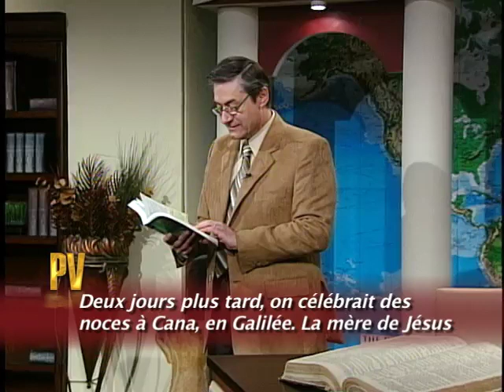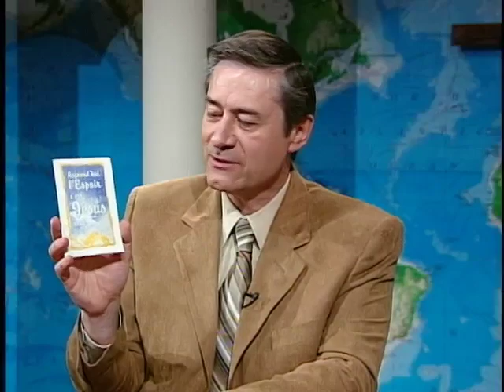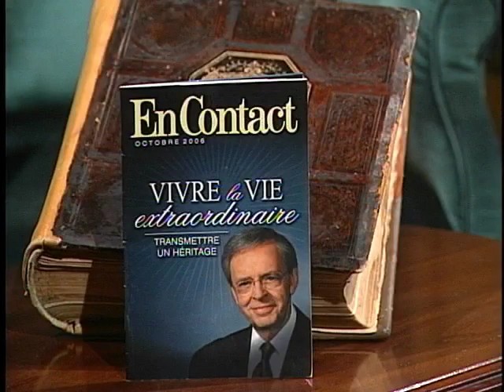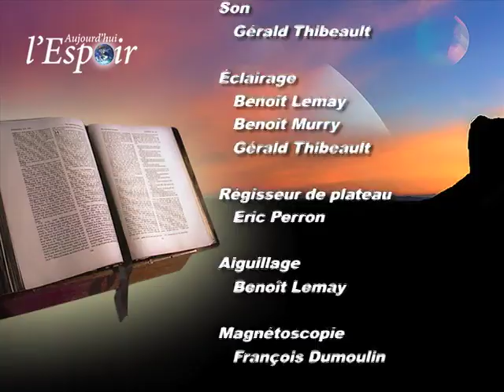Pourquoi la Bible rapporte-elle les miracles de Jésus ?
Question: Pourquoi la Bible rapporte-elle les miracles de Jésus ?
Pasteur: Réjean Joly
Invité: Normand Charest
Artiste: Karo Vallée
Chanson: Ta présence